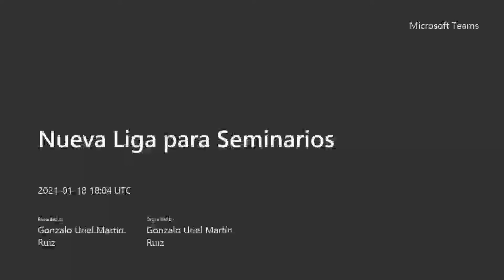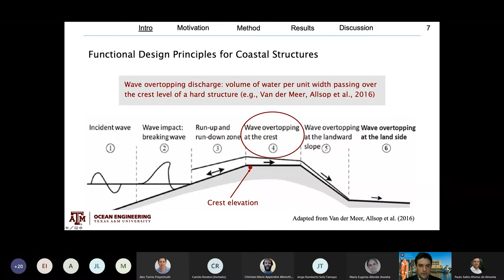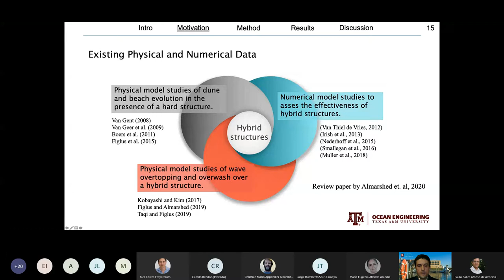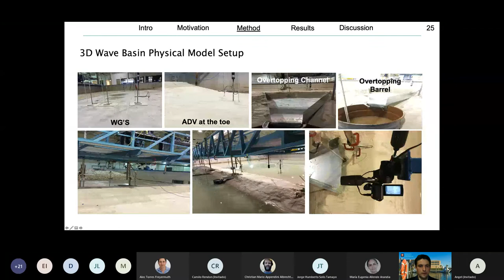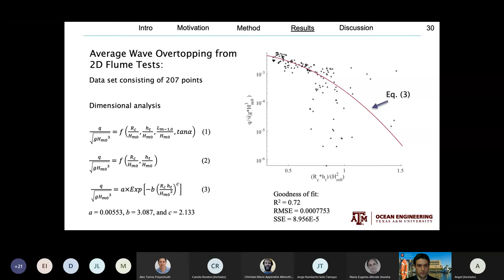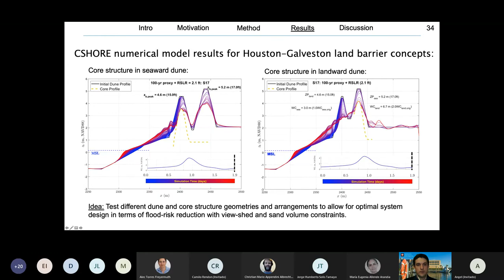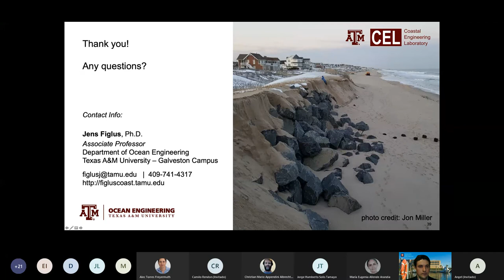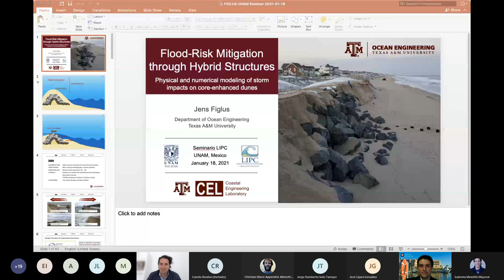Flood-risk mitigation through hybrid coastal structures: Physical and numerical modeling of storm...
Seminario 18/01/2020
"Flood-risk mitigation through hybrid coastal structures: Physical and numerical modeling of storm impacts on core-enhanced dunes"
Impartido por el Dr. Jens Figlus, Texas A&M University.